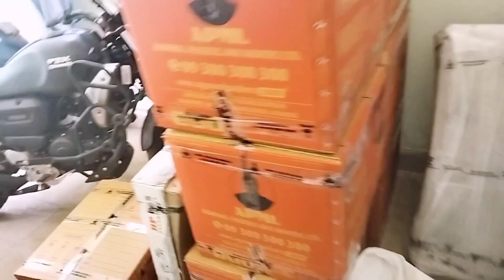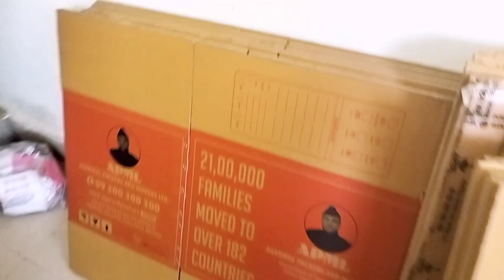Last day in Bhubaneswar 😭😔😭😔....our shifting experience with Agarwal Packers & Movers Ltd(APML)